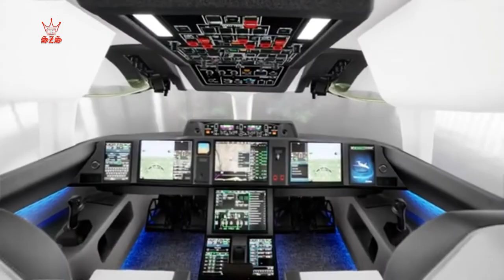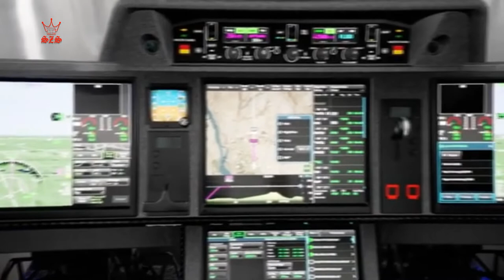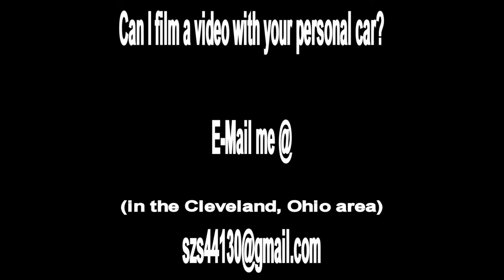2025 Dassault Falcon 10X Business Jet